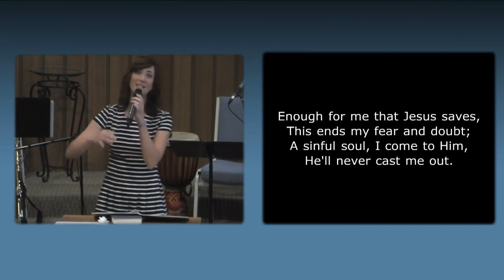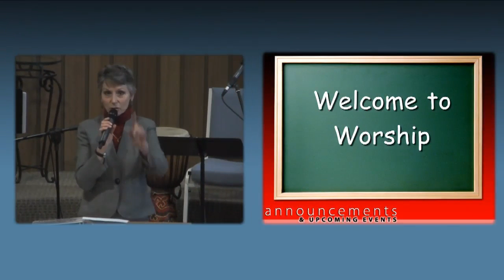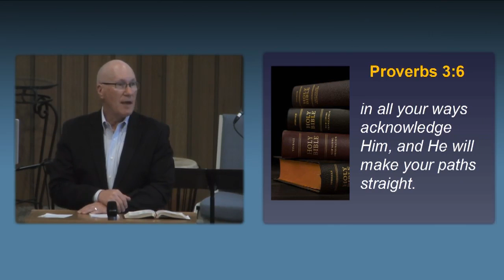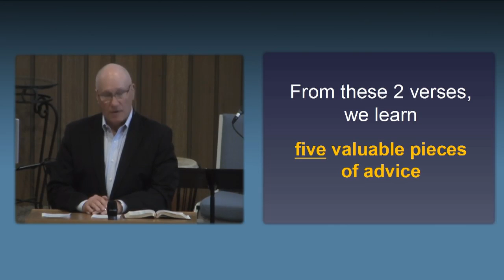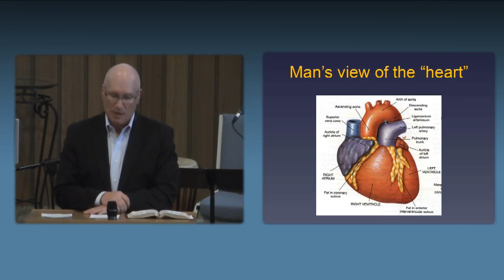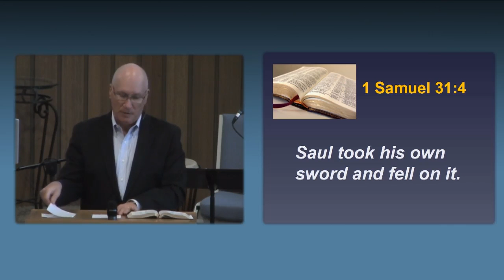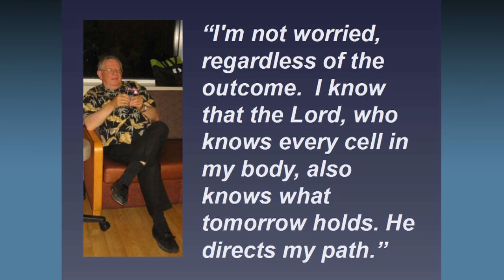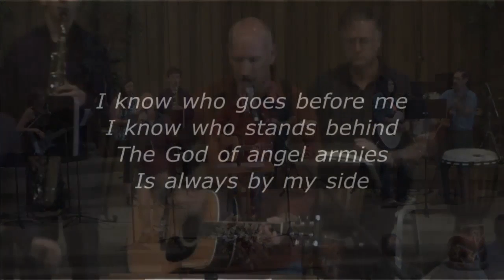Sep 18, 2016 - The Best Advice In The World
Series: (Series)
Special Speaker: Dr. Mark Platt